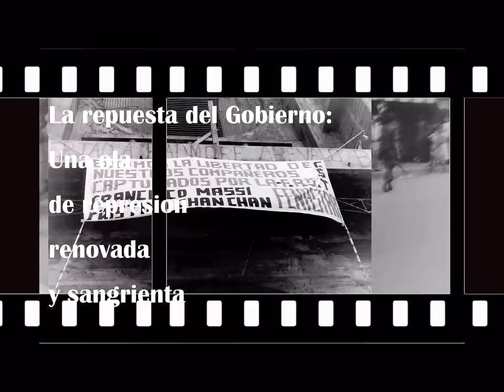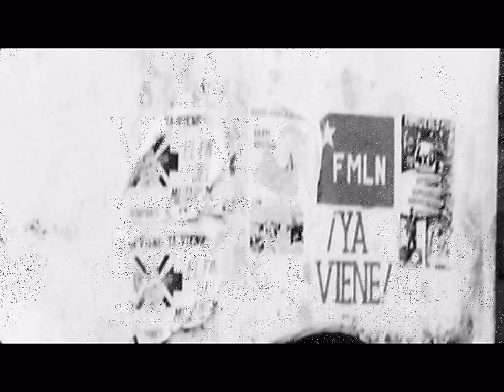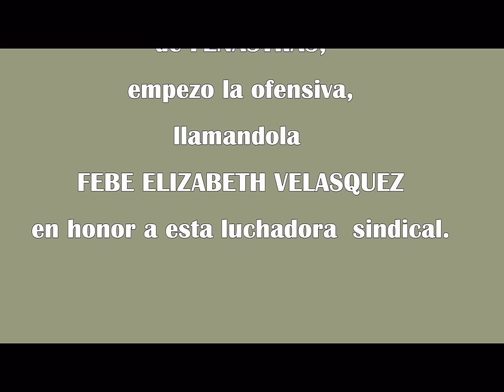FMLN Ofensiva guerillera, Noviembre 11, 1989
Una fotomontage de los guerilleros del FMLN preparandose para la Offensiva contra San Salvador en Noviembre 1989.

(alta densidad  --  HD, High Density version)